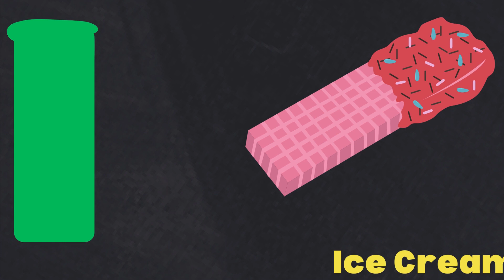ABC Phonics Song | Alphabet letter sounds | ABC learning for toddlers | Education ABC Nursery Rhymes